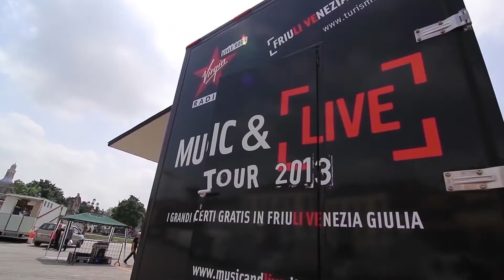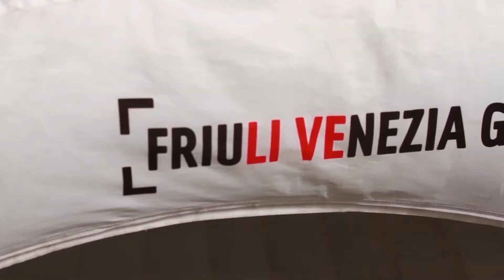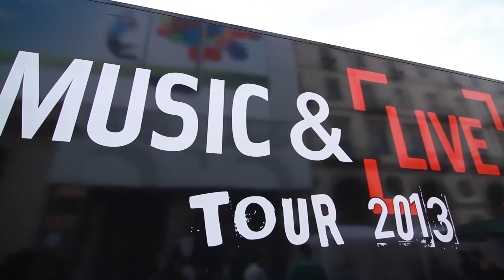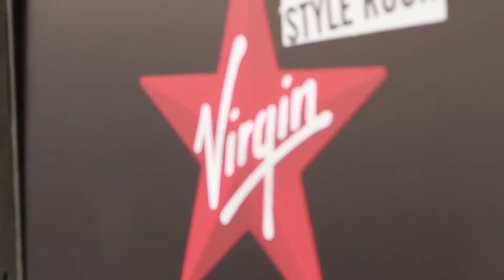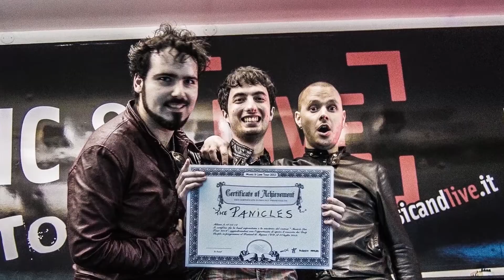Music&Live Tour | Virgin Radio | Turismo FVG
Il video conclusivo del Music&Live Tour 2013 con Virgin Radio. I momenti più salienti delle tappe di Bologna, Padova, Firenze, Torino e Milano, accompagnati dalla canzone “Ave Maria” della band vincitrice del Music&Live Tour 2013, The Panicles.

The Panicles è la band vincitrice del Music&Live Tour 2013. Dopo aver vinto la tappa di Padova del 3 maggio, si è aggiudicata la finalissima di Milano in Piazza Santo Stefano, il 18 maggio. Saranno quindi loro ad aprire il concerto dei Deep Purple a Majano il 24 luglio 2013. I tre giovani elementi del gruppo The Panicles sono: Carlo Badanai, batteria; Mattia Sarcetta, basso; Michele Stefanuto, voce e chitarra, ex cantante della band Photonik, classificata seconda al Contest Coca-Cola Soundwave trasmesso da MTV nel 2007 (nello stesso anno la band ha aperto i concerti dei Meganoidi a Firenze e degli Ash in Germania). I ragazzi sono attualmente al lavoro sul primo disco ufficiale, interamente registrato allo STUDIO 2 di Abbey Road. Nel dicembre 2009 e nel novembre 2010, con il brano "In Denmark", e poi con "America", The Panicles sonorizzano, per Police Sunglasses, due spot trasmessi su canali Web. Si segnala l'esibizione al "Get on Stage!" di Aalborg (Danimarca), risalente all'agosto 2009, oltre che diverse date all'attivo a Londra (in locali come il Dublin Castle, 93 Feet East, Tommy Flynns) e a Milano all'Hollywood Living, al Rock and Roll e al Rocket. Nel 2012 i ragazzi, tra i molti club e locali, hanno suonato all'Open Baladin di Cinzano e a Le Scimmie, prestigioso locale milanese. Nel 2011, invece, hanno aperto il concerto dell'ex-Timoria, Sasha Torrisi (al Revolver Club di San Donà di Piave) e hanno partecipato all'Home Festival di Treviso in apertura a Ministri e Verdena mentre l'anno prima hanno suonato in apertura a Giardini di Mirò (a Sexto Unplugged), Motel Connection (a Castelfranco Veneto), The Jains  (sul Red Bull Tour Bus) e Banda Bardò a Levico Terme.